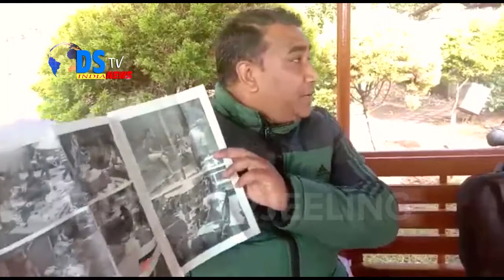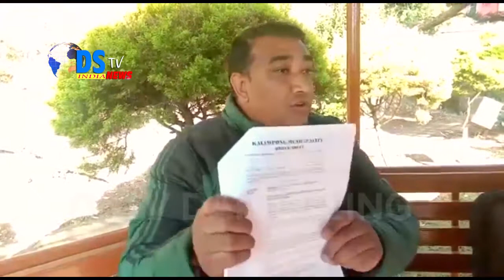DSTV INDIA NEWS 06 01 2019 PART 12 (EX-DSTV DARJEELING )